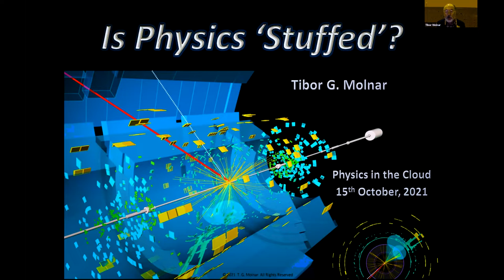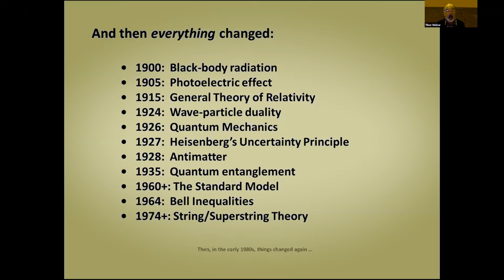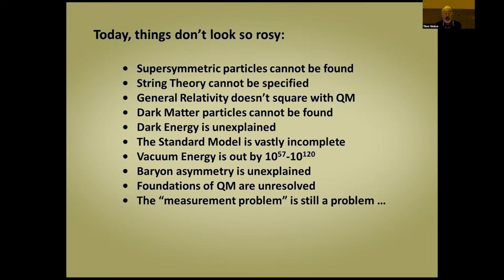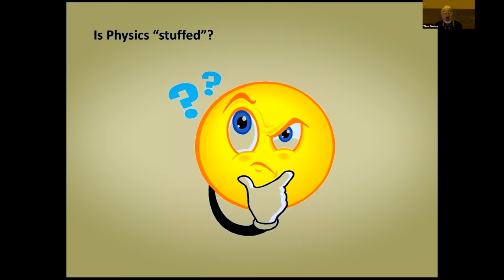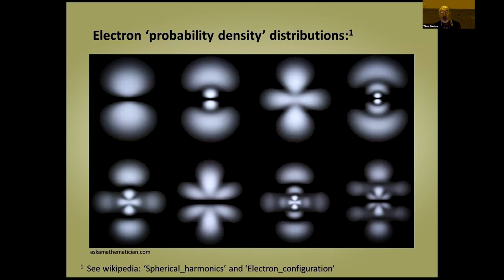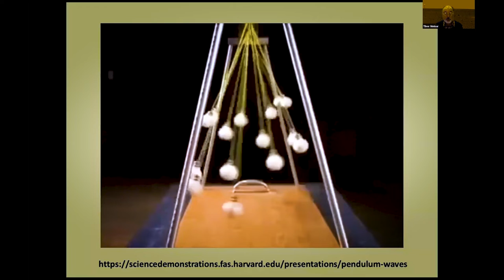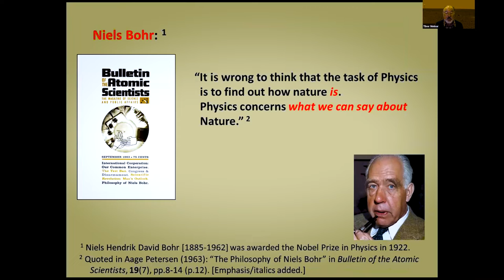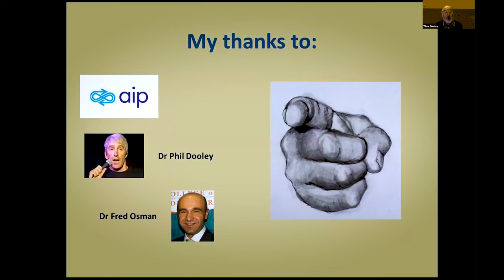Is Physics Stuffed? -Tibor Molnar: Part 4 of AIP Physics in the Cloud, NSW 2021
Philosopher Dr Tibor Molnar throws a cat amongst the pigeons, by challenging the physics orthodoxy. Yes we can describe what we see, but can we describe reality, he asks.

Hosted by Dr Phil Dooley. More about the Science in the Pub series

More creative science comedy and satire at Dr Phil's science-theatre collaboration Dramatic Scientificae